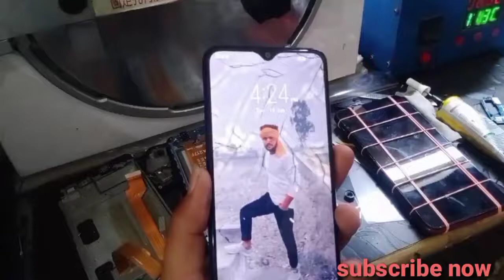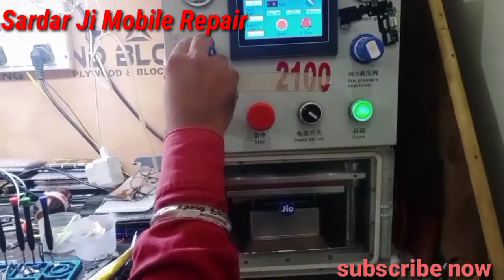Vivo Mobile Without open Touch Glass change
Vivo y91 Glass Replacement | ज्यादा ब्रोकन गिलास उतारने का बेस्ट तरीका |

Glass Change by = Akshy , Vicky

Hey friend, All infomation this side & thank alot for watching my videos. please "LIKE" the video if you enjoyed watching or also "COMMENT" if you want to Suggest something or Appreciate.

dosto is video me maine apko dikhaya hai ki kaise aap apne smartphone vivo mobile  ki display ka toota hua glass panel change kar sakte hai , ya karwa sakte hai ager glass toot jane k baad display aur touch sahi kaam kare .

दोस्तो अगर आप को मेरे से मोबाईल रिपेरिंग करानी है तो आप मुजे instagram पर message करो instagram  Id vicky_singh014 के नाम से है Follow करना मत भूलना दोस्तो

में वहा अपना number और address दे दूंगा
आप courier के जरिये अपना मोबाइल मेरे पास भेज सकते हैं में उसका गिलास गारंटी के साथ सही करके आप के address पर  delivery  करा सकता हु

vivo y91 glass change, vivo mobile broken glass replacement,ज्यादा ब्रोकन गिलास चेंज करने का बेस्ट तरीका,मोबाइल का ब्रोकन गिलास कैसे चेंज करे,ब्रोकन गिलास कैसे उतारे,गिलास चेंज करने का आसान तरीका,बिना मोबाइल ओपन किये मोबाइल का गिलास कैसे चेंज करे,vivo mobile broken glass restoration,